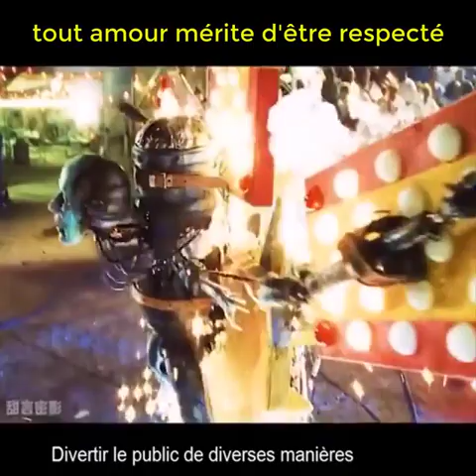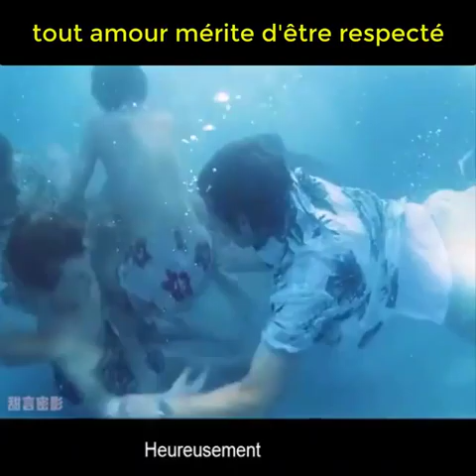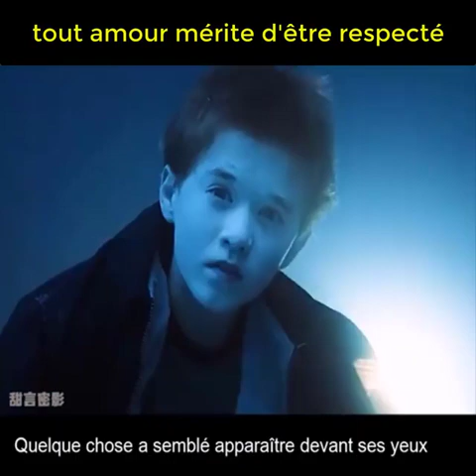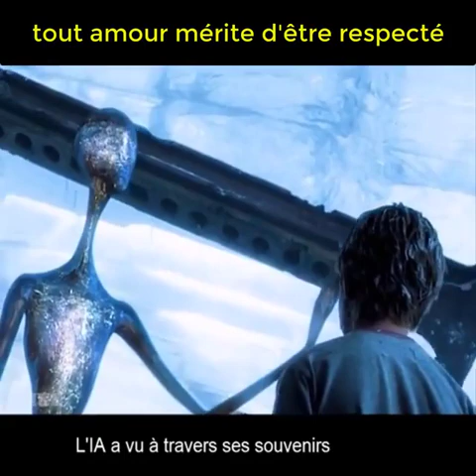tout amour mérite d'être respecté